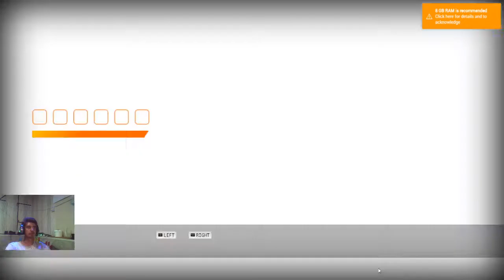СКОРОСТЬ И РАЛЛИ! (BeamNG DRIVE)